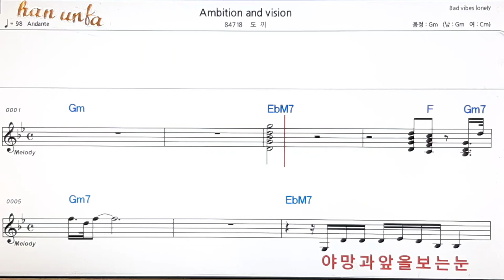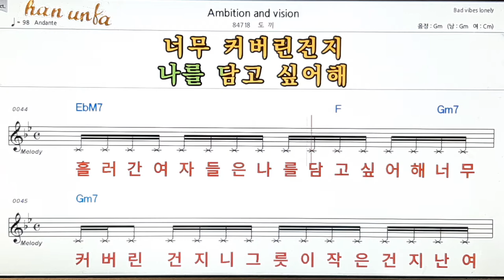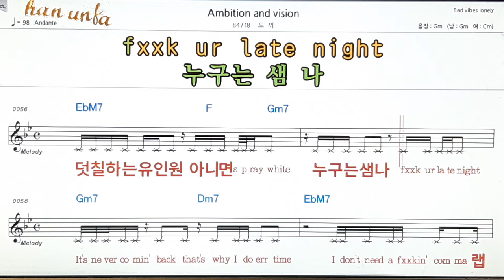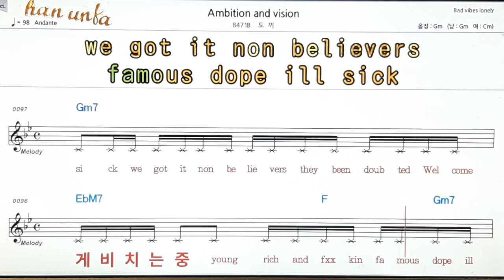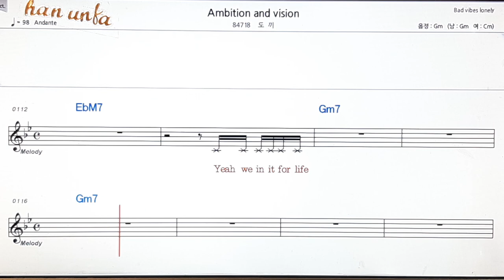Ambition and vision/도끼👍노래 반주, 코드 악보,가라오케💋Karaoke*Sheet Music*Chord*MR